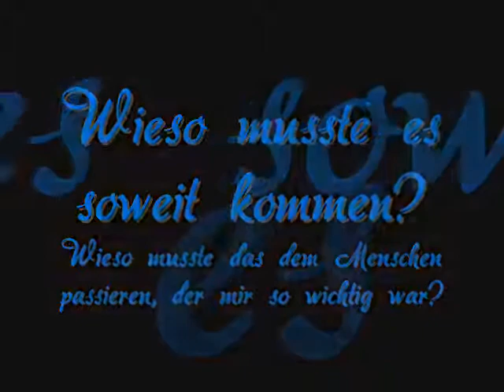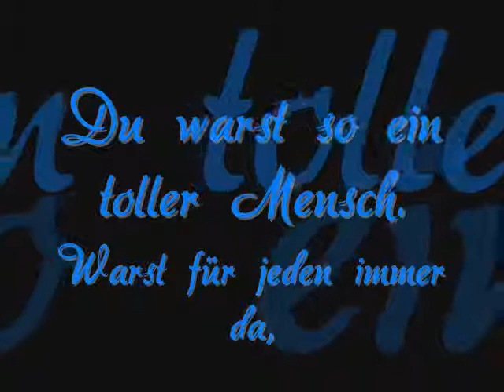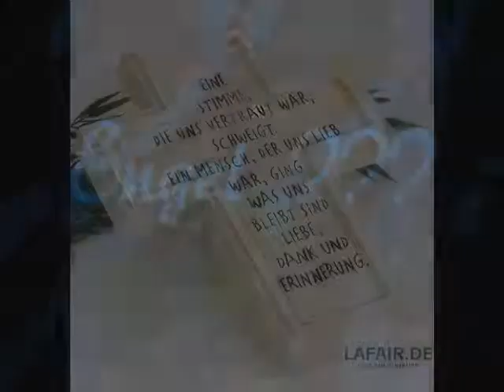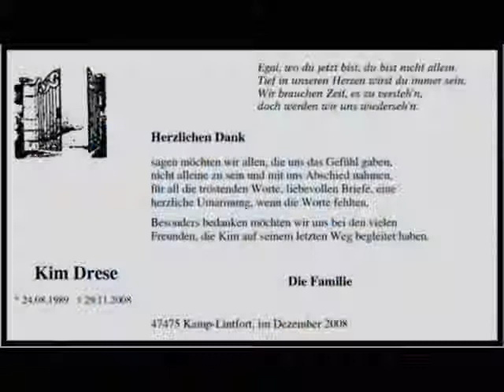Gedanken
Eine kleine beschreibung meiner gedanken.

Song: Pearl Harbor- Brother